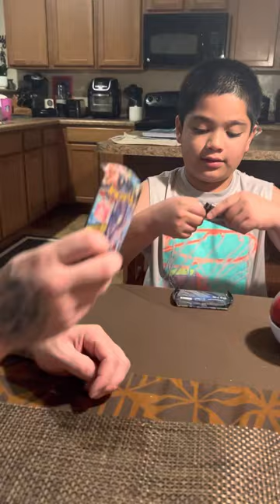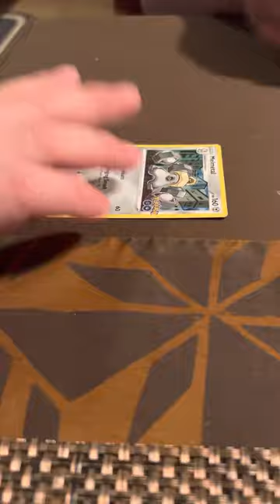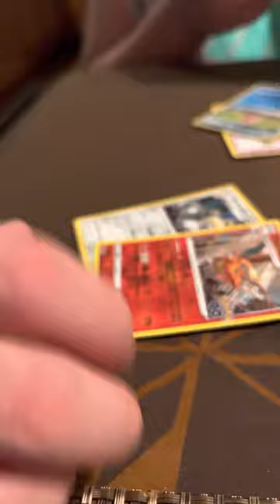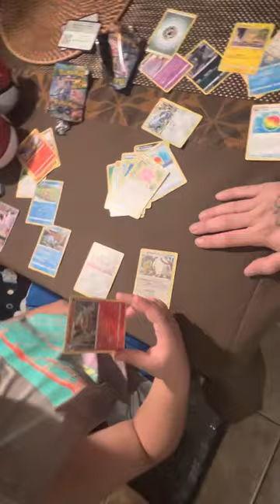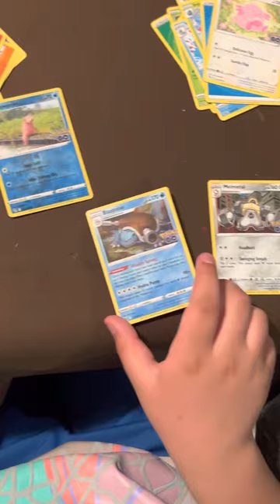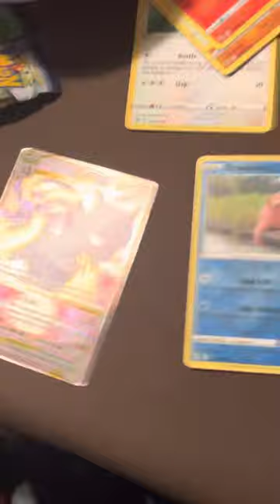MORE POKÉMON!!!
Pokémon decks